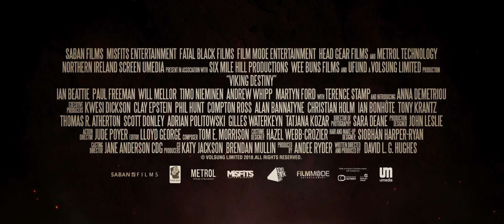VIKING DESTINY (2018) | HD Trailer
A Viking Princess is forced to flee her kingdom after being framed for the murder of her father, the King. Under the guidance of the God Odin, she travels the world gaining wisdom and building the army she needs to win back her throne.